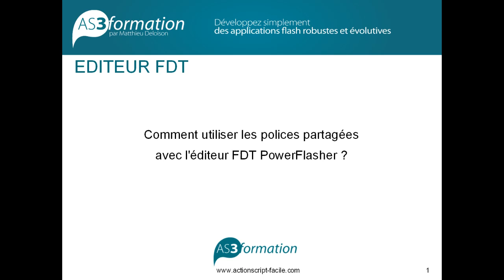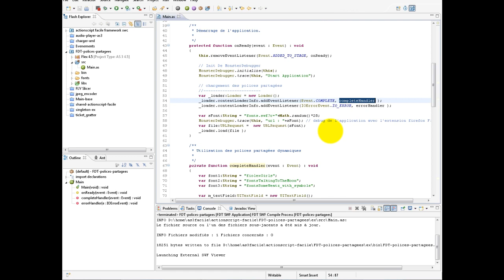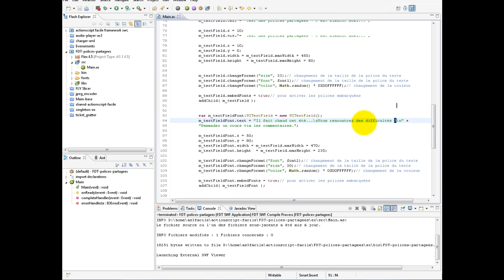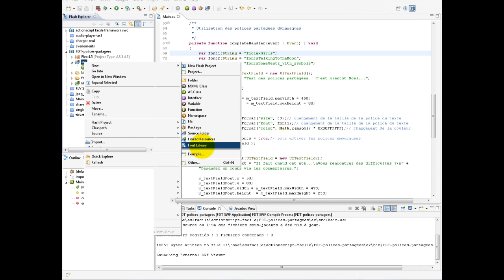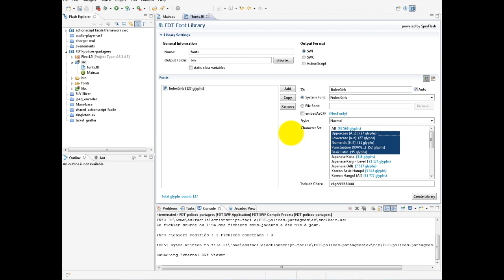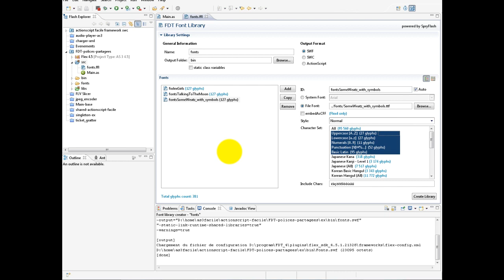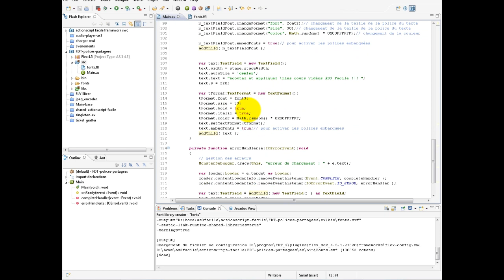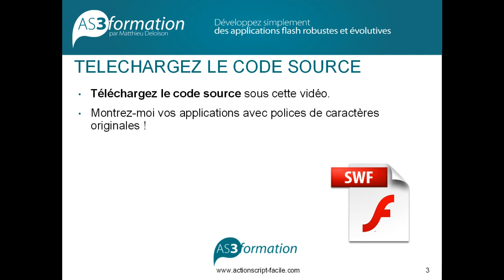Comment utiliser les polices embarquées en Flash ActionScript 3 avec FDT PowerFlasher ?